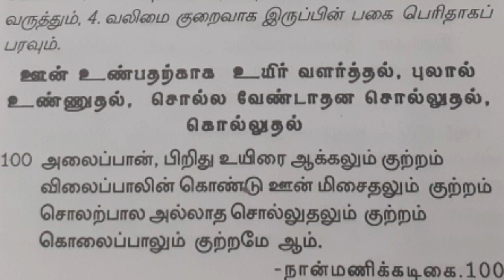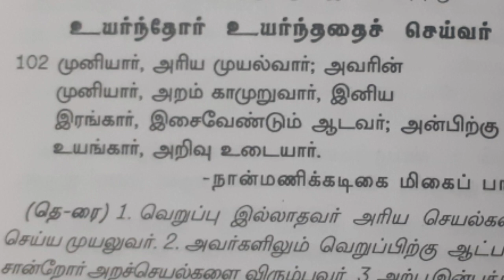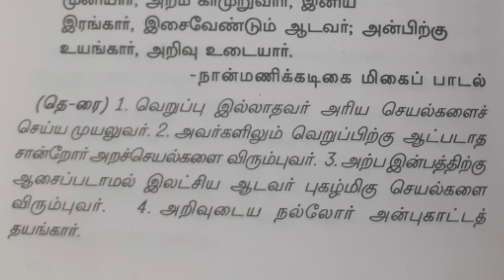நான்மணிக்கடி(91-102)பாடலும்பொருளும்|Nanmanikadikai explanation in tamil|UyirEzhuthu.